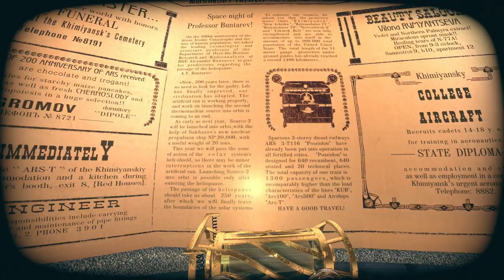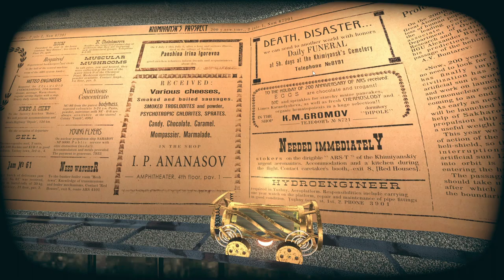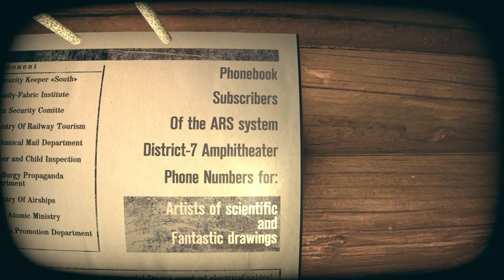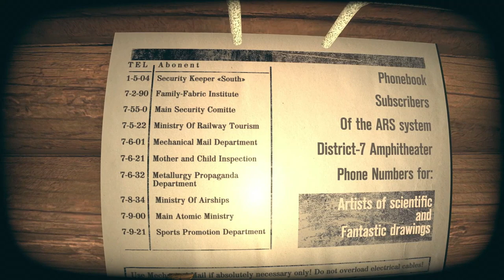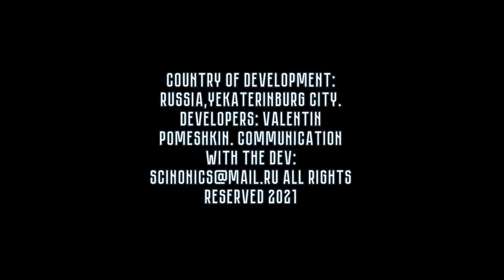Pnevmo-Capsula: Domiki - Full Game (No Commentary)